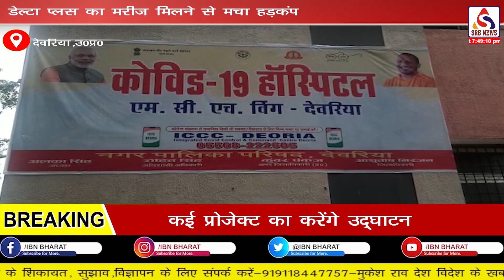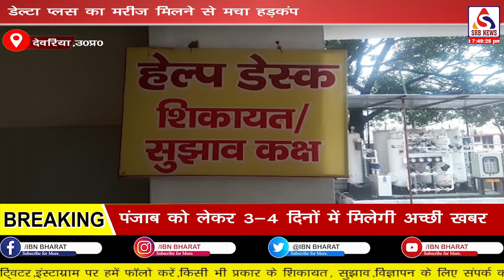IBN भारत :देवरिया में डेल्टा प्लस का मरीज||कोटेदार का ग्रामीणों के साथ सौतेला व्यवहार